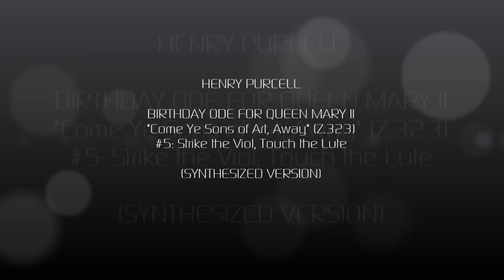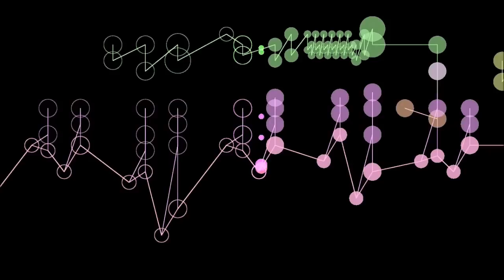Purcell: Come Ye Sons of Art (Z.323), 5. Strike The Viol, Touch The Lute (Synthesized)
For those who enjoy the Music Animation Machine MIDI Player visualization, this version of the video is alternately presented so you are able to follow the music.

The voicing is listed as follows:

Recorders - Lime Green
Oboes     - Yellow
Viola     - Orange
Voice (L) - Green
Voice (M) - Turquoise
Voice (R) - Blue
Lute      - Mauve
Cello     - Pink

Henry Purcell (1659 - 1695), was an English composer. Although incorporating Italian and French stylistic elements into his compositions, Purcell's legacy was a uniquely English form of Baroque music. He is generally considered to be one of the greatest English composers; no other native-born English composer approached his fame for over 160 years until Edward Elgar (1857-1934).

In the time of Purcell, Odes were composed by the Master of the Children of the Chapel Royal. Although Purcell was never appointed to head the Chapel Royal, he was a favorite composer of the King, so it fell to him to compose Odes for the birthdays of Queen Mary II. By the 1690s, Henry Purcell was the brightest star in London's musical firmament. Appointed organist of Westminster Abbey at the age of 20, he also held the appointments of Gentleman of the Chapel Royal and Keeper of the King's Instruments. Early in his career he was noted as a master of the fashionable continental styles of music preferred by Charles II; he was also fascinated by more archaic and learned styles, and was a master of complex counterpoint and harmonic surprise.

For an ambitious composer in post-Restoration and Hanoverian England, the height of professional success was to have your music performed at the Royal Court. Court musical celebrations could be occasioned by many different events, but royal birthdays were a particular favourite, and there was tradition of performing Odes specially composed for a monarch's birthday. As the favourite composer of King William III of England, Purcell was given the task of composing Odes for the birthday of Queen Mary II.

For his last offering (the last of six birthday odes as Queen Mary died later that year - 5 months before his own funeral) to the Queen on her 30th birthday in April of 1694, "Come ye sons of Art, away" (Z.323), Purcell was on sparkling form, and produced an Ode markedly different to the majority of the twenty-two works (Odes and Welcomings) which had preceded it. In the splendid instrumental symphony and ritornelli that punctuate the vocal sections, the orchestra is clearly fulfilling the royal command to celebrate the Queen's virtues. The forces utilized were greater than normal, with an orchestra replacing the more usual single strings, and there was a clearly defined role for the soloists and chorus. Recent successes on the stage had led to this more expansive style of composition, and the inspired text (often attributed to Nahum Tate, Poet Laureate (1692) of the Kingdom of England), full of references to music and musical instruments, was one which gave Purcell’s fertile imagination plenty of source material.

The centre-piece of the Ode is an ecstatic evocation of music, "Strike the viol." With its mentions of "viol," "lute," "harp" and "flute" (recorder) Purcell was, as he always was by references to music, at his most inspired. The technique he uses was one that he had perfected in numerous previous Odes, combining a ground bass with a line for solo countertenor and then turning the vocal section into an instrumental ritornello. Here he uses a modulating two-bar ground bass, with two recorders adding their gentle accompaniment, over which the soloist weaves his entrancing melody. The best is still to come, for Purcell develops an orchestral ritornello that is one of his finest, alternating and combining the pair of recorders with the strings "answering one another" to create a ravishing movement.

Strike the Viol, touch the Lute;
Wake the Harp, inspire the Flute:
Sing your Patronesse's Praise,
Sing, in cheerful and harmonious Lays.

This piece is scored with basic timbres and delay effects reminiscent of Wendy Carlos' style as found in her "The Well-Tempered Synthesizer" of 1969. I replaced the harpsichord with a lute and split the strings between 2 oboes and a viola.

As always, the use of headphones will greatly enhance the listening experience.